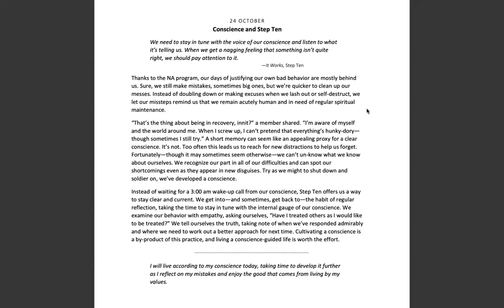October 24th -Spiritual Principle a Day-NA Meditation w/MightyStream.Credits: NA World Svcs., Inc.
24 October

Conscience and Step Ten

Page 307

"We need to stay in tune with the voice of our conscience and listen to what it's telling us. When we get a nagging feeling that something isn't quite right, we should pay attention to it."

It Works, Step Ten

Thanks to the NA program, our days of justifying our own bad behavior are mostly behind us. Sure, we still make mistakes, sometimes big ones, but we're quicker to clean up our messes. Instead of doubling down or making excuses when we lash out or self-destruct, we let our missteps remind us that we remain acutely human and in need of regular spiritual maintenance.

"That's the thing about being in recovery, innit?" a member shared. "I'm aware of myself and the world around me. When I screw up, I can't pretend that everything's hunky-dory-- though sometimes I still try." A short memory can seem like an appealing proxy for a clear conscience. It's not. Too often this leads us to reach for new distractions to help us forget. Fortunately--though it may sometimes seem otherwise--we can't un-know what we know about ourselves. We recognize our part in all of our difficulties and can spot our shortcomings even as they appear in new disguises. Try as we might to shut down and soldier on, we've developed a conscience.

Instead of waiting for a 3:00 am wake-up call from our conscience, Step Ten offers us a way to stay clear and current. We get into--and sometimes, get back to--the habit of regular reflection, taking the time to stay in tune with the internal gauge of our conscience. We examine our behavior with empathy, asking ourselves, "Have I treated others as I would like to be treated?" We tell ourselves the truth, taking note of when we've responded admirably and where we need to work out a better approach for next time. Cultivating a conscience is a by-product of this practice, and living a conscience-guided life is worth the effort.

I will live according to my conscience today, taking time to develop it further as I reflect on my mistakes and enjoy the good that comes from living by my values.

9am (EDT) Wake Up Manhattan: 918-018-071  passcode 918018 M-F Only